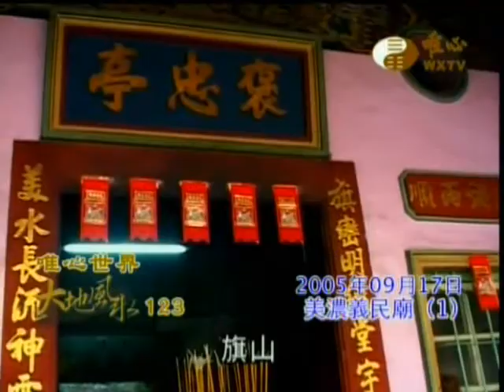混元禪師_大地風水_台灣美濃義民廟20050917